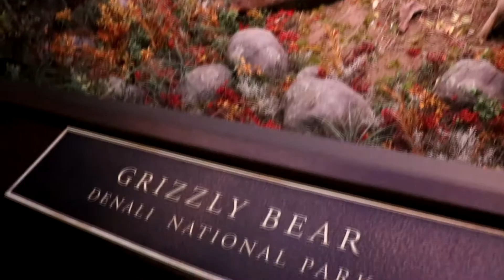Wonders Of Wildlife - Springfield, MO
It was named the "Best New Attraction" in 2017 by readers of USA Today.  Bill visits Wonders of Wildlife in Springfield, Missouri.